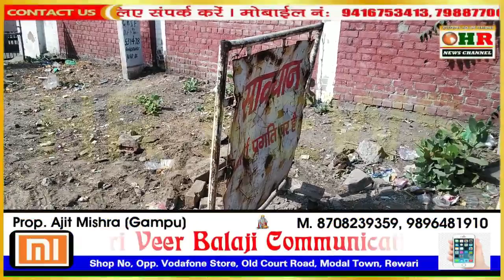देखें खड़गवास में निकल रहे__इस पानी की क्या है कहानी..!!!!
हरियाणा रथ साप्ताहिक समाचार पत्र एवं HR News Youtube Channel_जो आपको रखें रेवाड़ी व उसके आसपास की हर खबर से अपडेट
Rewari HR News YouTube Channel हमेशा आमजन की समस्या को प्रमुखता से उठाता है..यही हमारा एजेंडा है।

Watsapp
रेवाड़ी की हर खबर आप तक.. Mins To mins Update